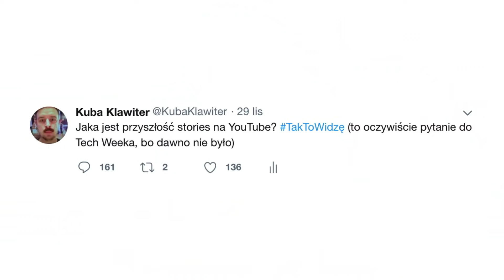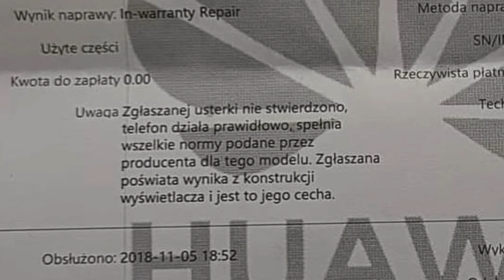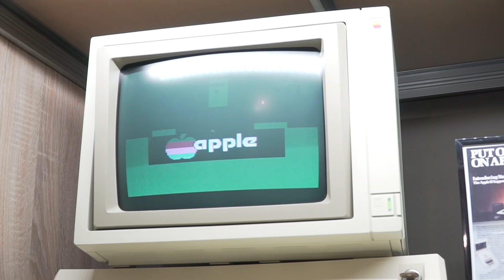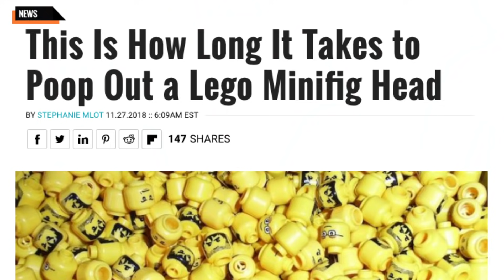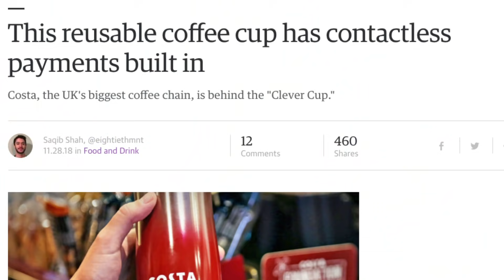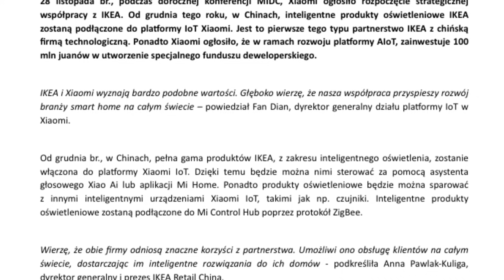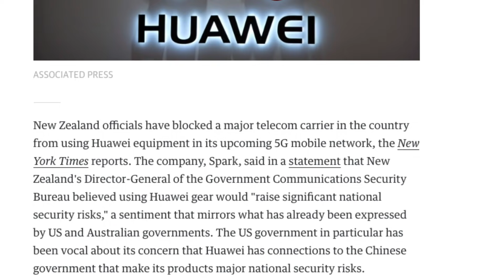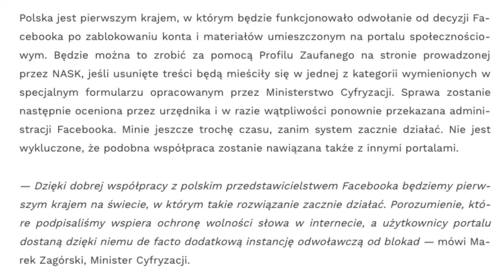Tech Week #11 Seria 11: Dobrze robią